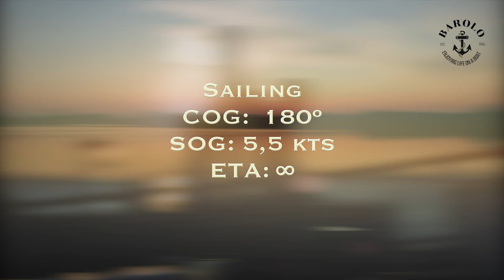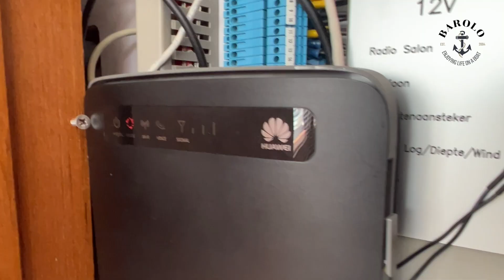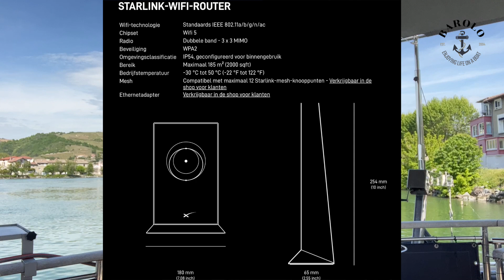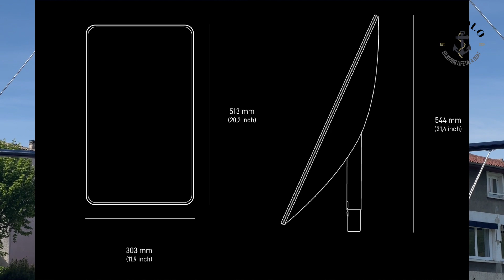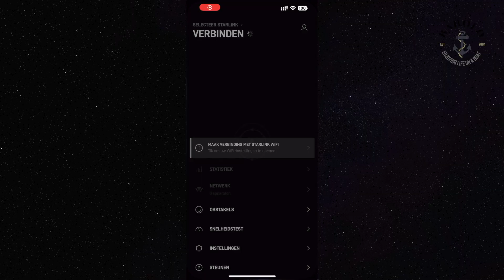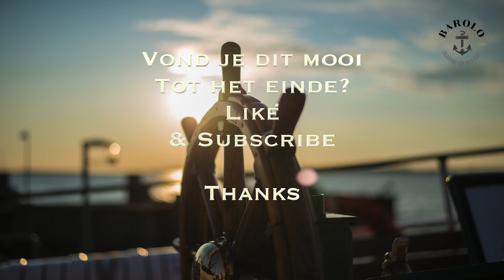020 Hoe Starlink satelliet op een boot plaatsen ivm kabel doorvoeren?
Ongelimiteerd razendsnel internet, overal, waar je ook maar bent. Dit biedt de Starlink satelliet 'Roam' van Elon Musk. Maar is dat ook echt zo?

In deze video vertel ik over mijn ervaring met Starlink op onze boot. In een paar minuten leg ik uit hoe makkelijk het bestellen en het installeren van de satelliet gaat. Ongelimiteerd internet op topsnelheid. Overal. Geschikt voor op de boot, camper en caravan. Overal tv kijken, computeren of wat dan ook. Zelfs bij wat slecht weer of hier en daar wat obstakels. De kabel heb ik doorgetrokken door de mast en de Starlink staat bovenop de radar. De meegeleverde UTP kabel (netwerkkabel) doorknippen of niet? Bekijk de video en als je het nuttig vond, geef dan een duimpje.